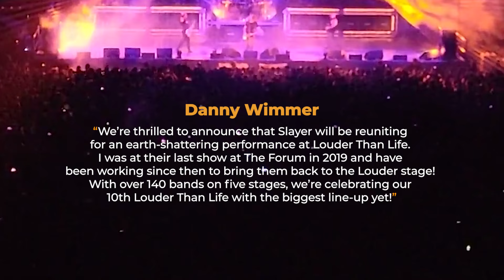SLAYER Reunion Set for 2024 at Louder Than Life Festival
Huge news from Slayer! The thrash metal icons are scheduled to reunite for a headline performance at the Louder Than Life festival in Kentucky, set to take place in September 2024. This event marks Slayer’s return to the stage after their farewell in 2019, concluding over three decades of prominent presence in the thrash metal genre.